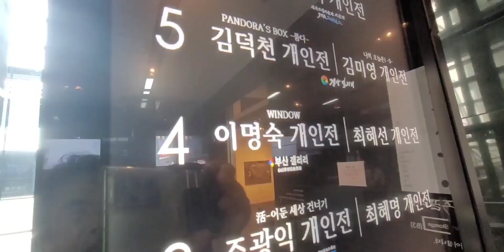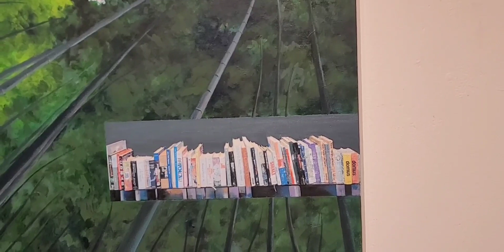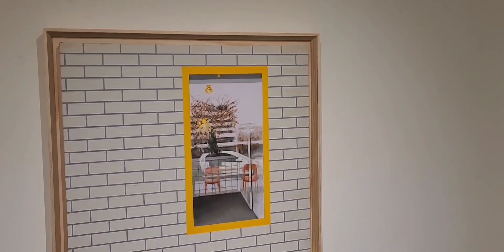이명숙작가개인전 인사아트센터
이명숙
홍익대학교 미술대학원 회화과 석사졸업M.F.A
논문, 창의 이미지를 통한 이중적욕망에 관한 연구 ㅡ
본인 작품 창 시리즈를 중심으로 ㅡ
개인전
2023인사아트센터
2020인사아트센터
2020초대개인전 아리솔갤러리
2017초대개인전 카페 꼰띠고
2016초대개인전 아웃오브아프리카
2015갤러리 이즈
2014부스전 현대미술흐름전
2012초대개인전 힐 아트홀
단체전 다수
2020홍익M아트전
2019글로벌아트페어
아시아프히든아티스트
아트락페스티벌
표출TODAY전
2018조형아트쇼
표출하다특별기획전
2017서울아트쇼
평창올림픽 아트배너전
2016서울아트쇼
2015붓7인전
회화, 표현의 확산전
2012 LA한국작가초대전
2006 유명작가전, 부산문화회관전시실
수상,
2007 제33회 전국공모 부산미술대전
2003 등대100주년기념공모전
2002 제28회 전국공모 부산미술대전
2001 제27회 전국공모 부산미술대전
드라마 가족끼리 왜이래, 뻐꾸기둥지
현재,
홈플러스문화센터 유화강사
홍익M아트회원

00000
작가님을 위한 한미사 홍보의 글입니다.

충무로한미사에서는
작가홍보를 위한
인사동브릿지를 기획합니다.

1986년 충무로한미사는 오직 한 길 충무로에서 출판 간행물 카탈로그 디자인 기획홍보물 제작을 시작으로 이제는 작가 작품 전시를 준비하는 홍보물 제작과 작품 달력을  주력사업으로 하고 있습니다.

충무로 한미사에서는 급변하는 홍보 네트워크의 변화에 적응하며
충무로와 인사동을 연결하는 작가홍보 인사동브릿지 이벤트를 기획합니다.

이벤트 1, 무료 인터뷰, 유튜브 영상제작 홍보

한미사 한만인 대표가 직접 인사동 전시장을 찾아가서 전시 중인 작품과 작가님을 인터뷰합니다.
제작된 영상은 12시간 이내로 유튜브, 네이버 블로그, 페이스북 등에 업로드 노출되어 작품과 작가님을 홍보합니다.

이벤트 2, 작품 전시 엽서, 전시리플렛

인터뷰 작가님께는 다음 전시회 준비 홍보물을 특별 가격에 할인 적용해드립니다.
@ 엽서 240랑데뷰 (210x150 외 원하시는 변형 규격까지)
100장 5만 원, 200장 7만 원, 300장 15만 원
@ 엽서 변형 규격 240랑데뷰 (240x175 이내 변형 규격까지)
100장 6만 원, 200장 8만 원, 300장 17만 원
@ 2단 4P 엽서 210랑데뷰(가로150x세로210x2단)
100장 10만 원, 200장 14만 원, 300장 30만 원
@ 2단 변형 규격  4P 엽서 210랑데뷰(가로240x세로175)
100장 12만 원, 200장 16만 원, 300장 23만 원
@ 3단 접지 6P리플렛 210랑데뷰(가로225x세로250)
100장 20만 원, 200장 25만 원, 300장 30만 원
@ 4단 대문 접지 8P리플렛 210랑데뷰(가로225x세로250)
100장 25만 원, 200장 30만 원, 300장 35만 원

이벤트 2, 작품도록 제작 100부

@ 작품 도록 규격 (가로 225 x 세로 250) 참고만 하세요~
종이재질, 표지 240랑데뷰 라미네이팅 코팅, 본문 160그램 랑데뷰, 무선제본
1. 작품 접수 후 디자인 편집 - 1회 색보정 후 인쇄 교정 - 확인 후 인쇄
2. 작품 접수 작품 상태 확인차 인쇄 교정 - 원고 상태 불량 시
   사진촬영 - 디자인 편집- 2차 인쇄 교정 -확인 후 인쇄
3. 가격, 표지 포함 페이지당 25,000원

이벤트 3, 작품 달력 제작

@ 작가 달력 제작 다양한 가로 세로 규격 사용 가능
 (세로형 180x250,  가로형 250x180, 세로 소형 150x225)
가격은 동일,  권당 7,900원.  수량 100부 이내 소량 제작 가격입니다.
@ 작가의 작품 달력은 단 1부도 제작이 가능합니다.

작품 달력을 평소에 계절별 작품 선정 후, 작품 색상 보정과 디자인을 완성해 놓으면
필요할 때 2~3일이면 언제든지 완벽한 달력을 받아보실 수 있습니다.
디자인된 달력은 작가 홍보를 위해 네이버 블로그에 노출되며
디자인은 무료이고 필요한 수량을 인쇄할 경우에만 달력 제작비용을 지불합니다.
이벤트 4, 작품 달력 판매, 저작료 지급

한미사는 30년 된 전문 달력 회사입니다.
작가의 작품 이미지로 디자인된 작품을 한미사 오픈 블로그에 노출하면
작가 작품 이미지를 사용해서 달력을 만들어 달라는 의뢰가 다양한 기업에서 들어옵니다.
작가마다 이미지 사용의 가격과 규정을 약정해 놓으면 작품 홍보와 함께
저작료를 받을 수 있는 기회가 제공됩니다.
한미사에서 직접 달력을 제작할 수도 있지만, 전속계약이 아니니
타 회사에서도 작가님과 직접 섭외할 수 있는 홍보가 됩니다.
요즘은 정보가 오픈되어서 어디에서나 작가의 작품은 작가가 주인입니다.

이벤트 5, 작품 달력 디자인만 완성하기

디자인은 무료이고 필요한 수량을 인쇄할 경우에만
달력 제작비용을 지불합니다.

최근까지에 해온 작품 및 단행본 인쇄

유명 대학 졸업작품집, 기획전 전시 작품집 인쇄
교회, 종교 60년사 역사 집 발행
작가 전시회 준비 엽서 도록, 작품 달력, 작품집 인쇄

한미사 대표 한만인 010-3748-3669